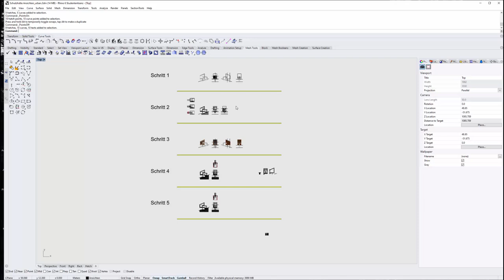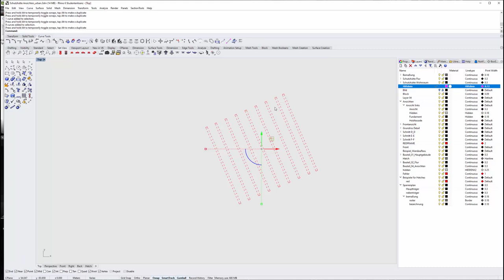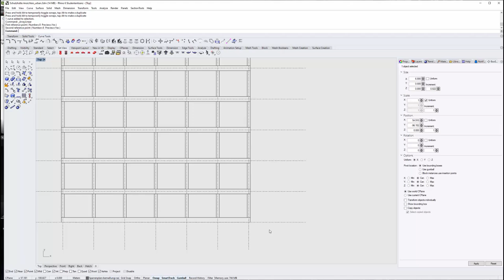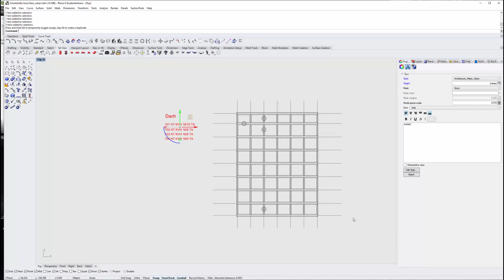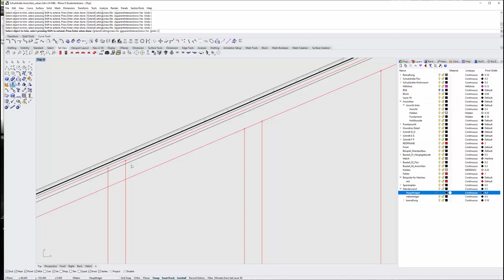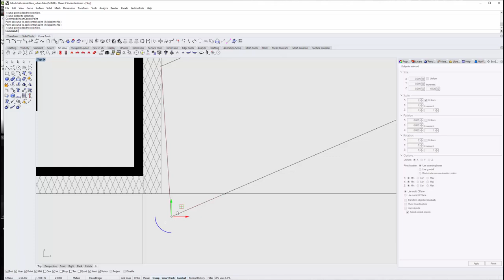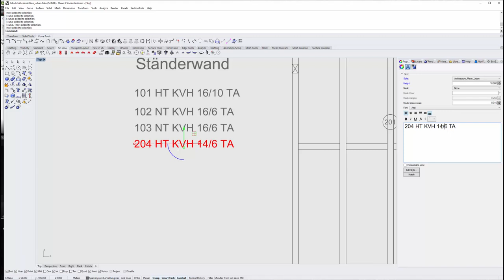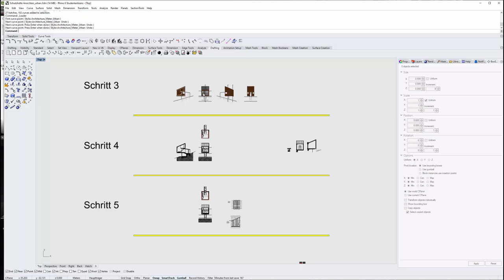HS Mainz CAD 2 Übung 06 Sparrenplan (Rhino)